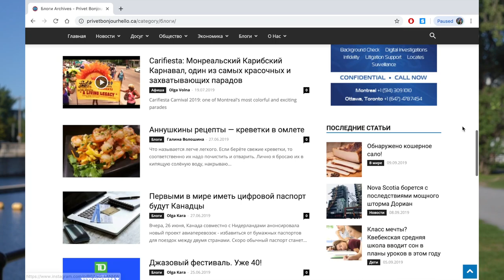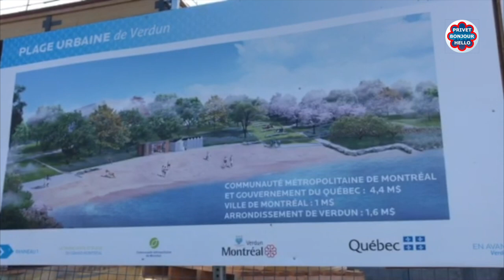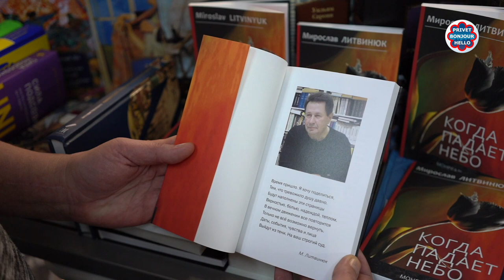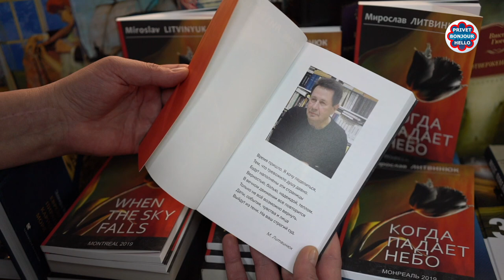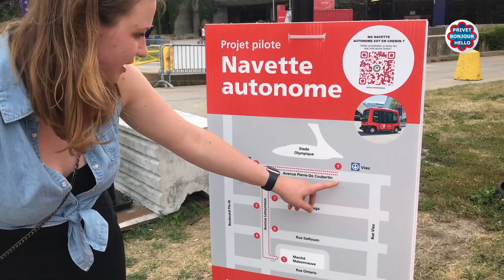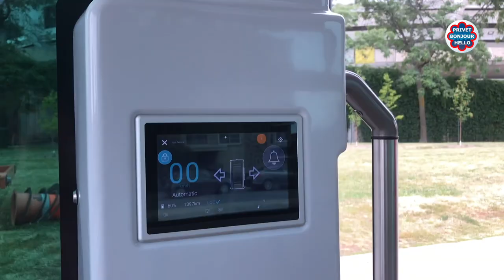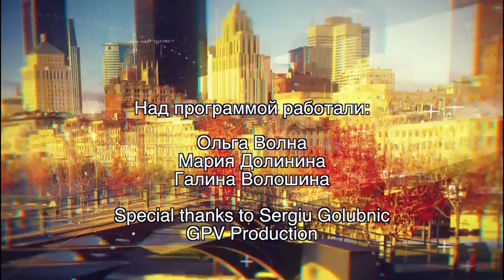Беспилотный автобус, литературные новинки и все фестивали лета 2019 Privet Bonjour Hello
В этом выпуске мы протестировали на себе первый беспилотный автобус Северной Америки, посетили тонну фестивалей и открыли для себя нового Монреальского автора.

privetbonjourhello.ca